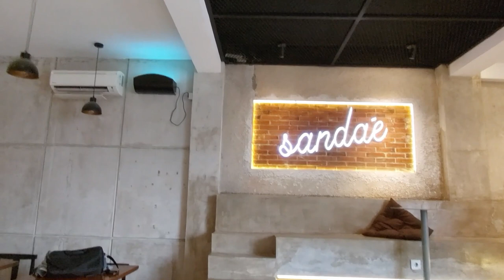Mini Vlog #3: Bought Some Traditional Cake & Visit Sandaé Coffee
Jl. Ceger Raya No.6, RW.3, Pondok Karya, Pondok Aren, South Tangerang City, Banten, Indonesia